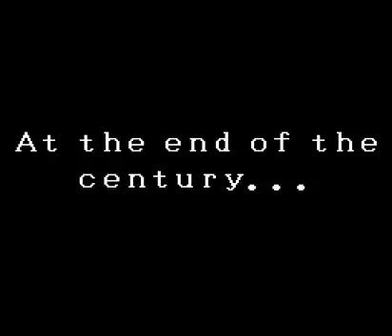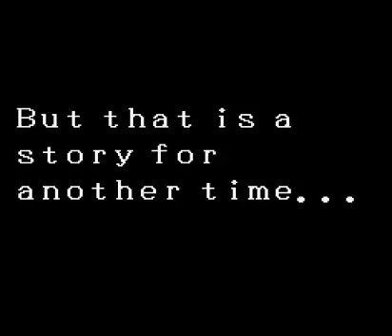Super Valis IV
Lack of schoolgirls.  There is bikini armor, but it is a power up.
Butchered version of the PCE game.